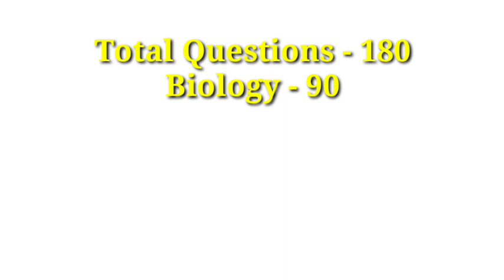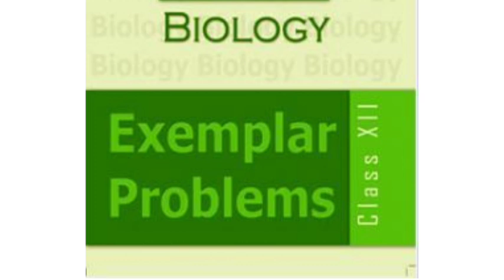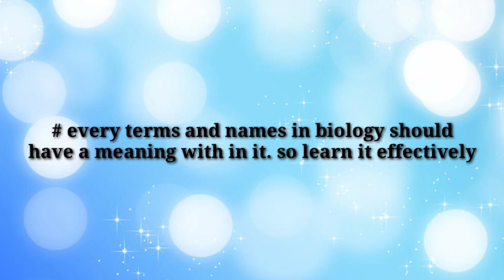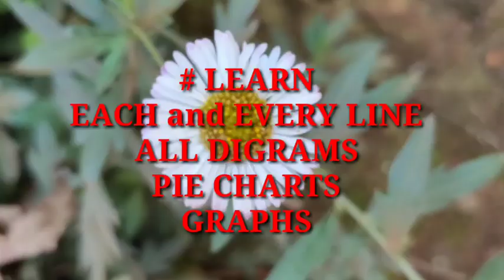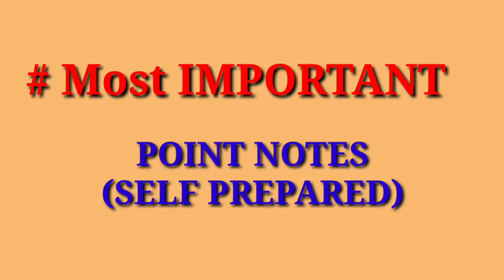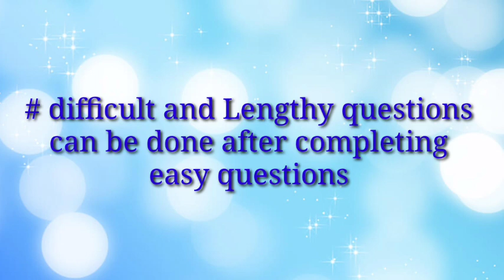5 points to score Maximum in NEET BIOLOGY. NEET biology exam tips for Tamil students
NEET biology full marks scoring explained.. You can follow the points to score high. Special focus on Tamil students.